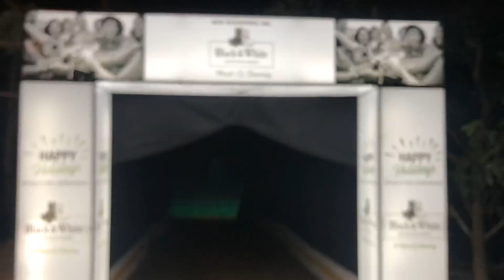NewYearEve2019. @ LovableCoorg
Make some noise 'cause you can feel Smirnoff &Bira with a spectacular green surroundings,Audio&Visuals from31st December with our official Partner for NewYearEve2019. @

Bring on the fun with B&W,Bira,Captain Morgan Let's go!